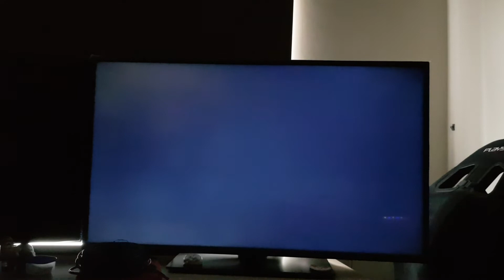Panasonic TX-43HX580BZ problem